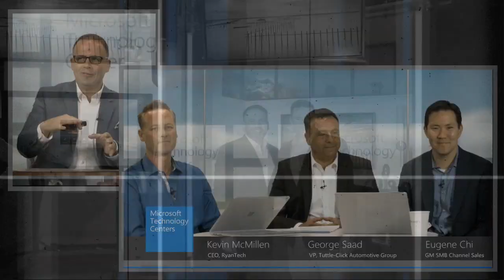Creating the Partner of Tomorrow - Sherman Crancer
Sherman Crancer, Speaker - Live Event - Tuesday, May 12 - 4:30-5:00 PM EDT

Former Microsoft Channel specialist Sherman Crancer has formed his new company The Crancer Group to show partners that sell Microsoft solutions how they can optimize their relationship with Microsoft, secure much-needed marketing support, and transform their business. Learn how you can become the “Partner of Tomorrow” from Sherman Crancer.